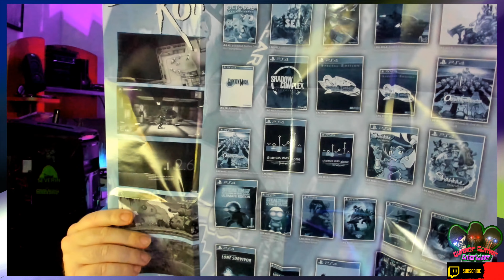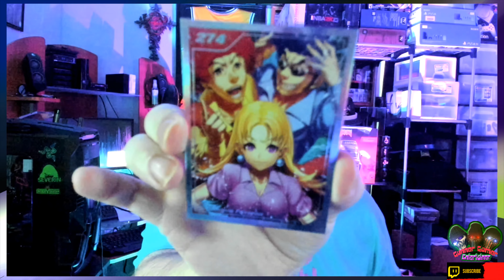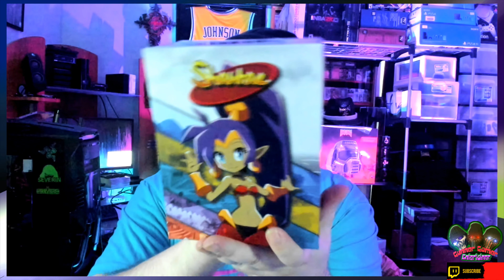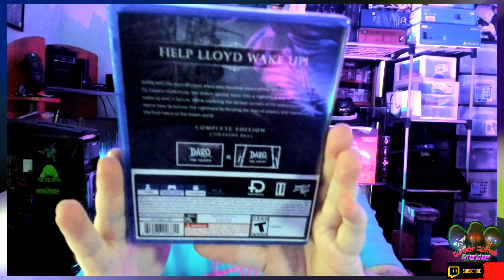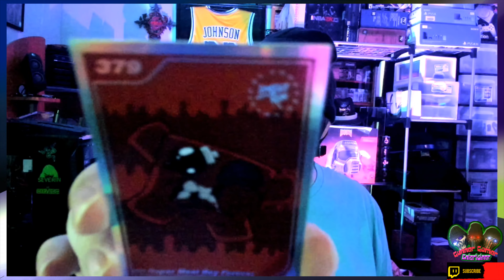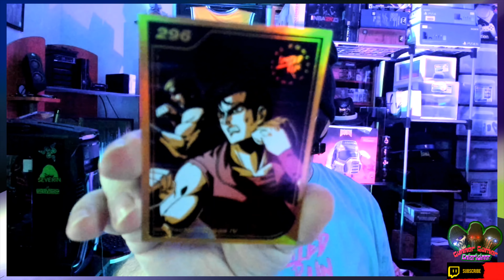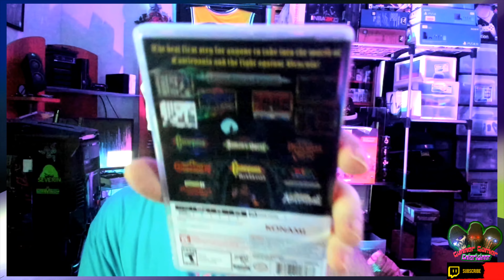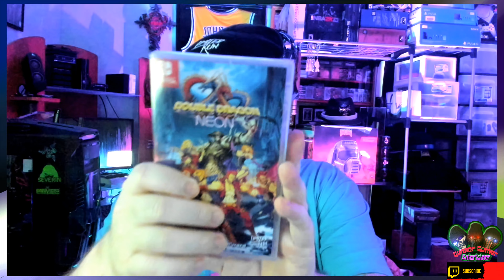2022 Archival Video - Limited Run Games Pickup Series 14 - Super Meat Boy, Double Dragon & More!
2022 Archival Video - Limited Run Games Pickup Series 14 - Just a video I record but never upload to the channel. Hope you all enjoy! I do have quite a few more of these to edit and upload. More coming soon!
GGE